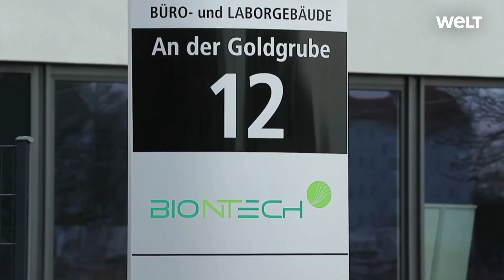CORONA-IMPFSTOFF: USA sichern sich Millionen Dosen bei Biontech und Pfizer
Das Mainzer Biopharma-Unternehmen Biontech und der US-Konzern Pfizer sollen Hunderte Millionen Dosen eines möglichen Impfstoffs gegen Covid-19 an die USA liefern. Eine entsprechende Vereinbarung mit den US-Behörden haben beide Unternehmen am Mittwoch bekanntgegeben. Biontech betonte zugleich, man stehe mit weiteren Regierungen in Gesprächen über Lieferabkommen für einen Impfstoff.

Noch steht allerdings kein Impfstoff zur Verfügung: Die Impfstoffkandidaten der beiden Unternehmen befinden sich derzeit in der klinischen Entwicklung und sind in keinem Land der Welt für den Gebrauch zugelassen. Sobald sie aber erfolgreich produziert werden und die entsprechende Notfallgenehmigung vorliegt, sollten die Vereinigten Staaten zunächst 100 Millionen Impfstoffdosen erhalten, hieß es. Nach deren Lieferung zahle die US-Regierung 1,95 Milliarden US-Dollar (rund 1,68 Mrd Euro).

Später habe die US-Regierung die Möglichkeit, bis zu 500 Millionen weitere Dosen zu erwerben. Die beiden Unternehmen wollen noch im Oktober das Zulassungsfahren beginnen, falls erste Studien erfolgreich sind. Die erste Charge in die USA soll demnach voraussichtlich im vierten Quartal geliefert werden.

Erst am Montag hatten Biontech und Pfizer bekannt gegeben, mit Großbritannien eine Liefervereinbarung geschlossen zu haben. Dabei geht es um 30 Millionen Impfstoffdosen. «Wir befinden uns ebenfalls in fortgeschrittenen Gesprächen mit zahlreichen anderen Regierungen und hoffen, bald weitere Lieferabkommen bekanntgeben zu können», teilte Biontech-Chef Ugur Sahin am Mittwoch außerdem mit.

Zu vier Impfstoffkandidaten von Biontech und Pfizer laufen derzeit in den USA und in Deutschland Studien der Phase I und II. Für zwei dieser Kandidaten genehmigte die US-Arzneimittelbehörde FDA kürzlich ein beschleunigtes Zulassungsverfahren.